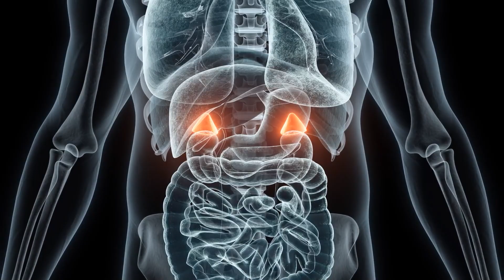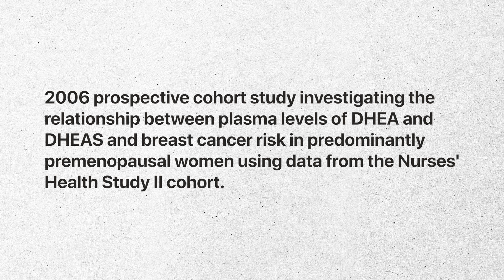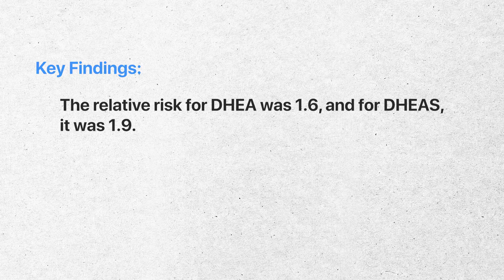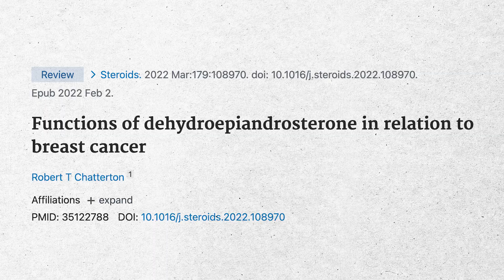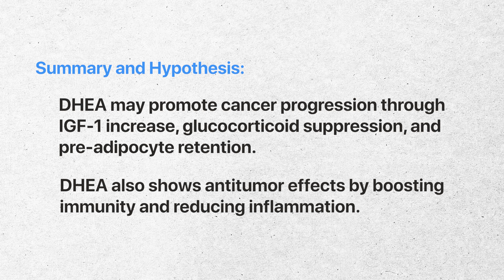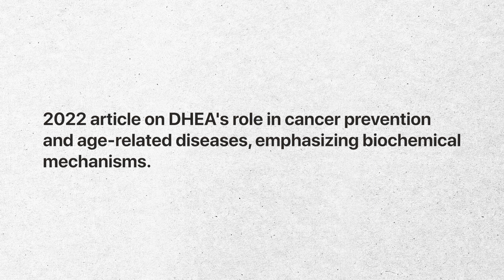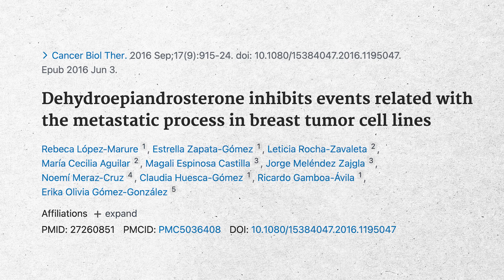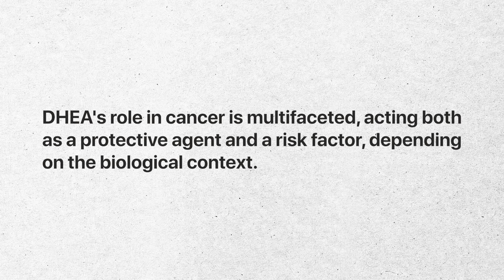Is DHEA Safe for Bone Health? What Studies Reveal About Cancer Risk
Dr. Doug delves into the role of DHEA (dehydroepiandrosterone) as a supplement, particularly its implications for cancer risk and bone health. He discusses the dual nature of DHEA, highlighting both its potential benefits and risks, especially in relation to cancers. Through various studies, he examines the association between DHEA levels and cancer, emphasizing the importance of understanding that correlation does not imply causation. Dr. Doug also addresses the complexities of using DHEA in patients with a history of cancer, advocating for a personalized approach to supplementation based on individual health profiles.

Chapters

00:00 Exploring DHEA and Its Role in Cancer
05:14 Understanding the Association Between DHEA and Cancer Risk
10:50 DHEA: A Dual Role in Cancer Prevention and Progression
15:04 Navigating DHEA Use in High-Risk Cancer Patients